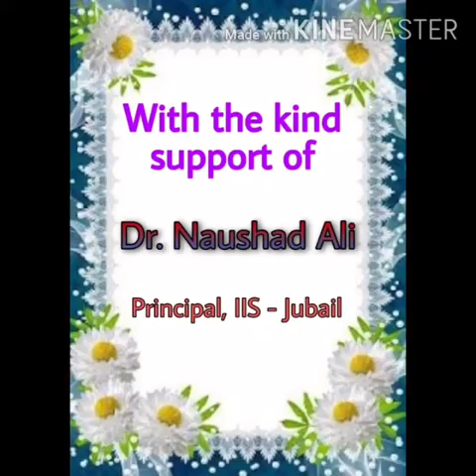Class I - H, Hindi Speaking Skill Activity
Compiled by Mrs. Farzana Parvin